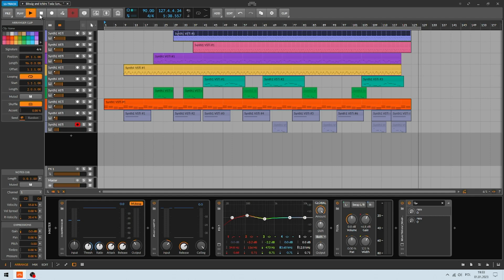Bitwig and Ichiro Toda Synth1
Recorded track finalized with : Reaper DAW,Soothe2,UBERLOUD,Ozone 8